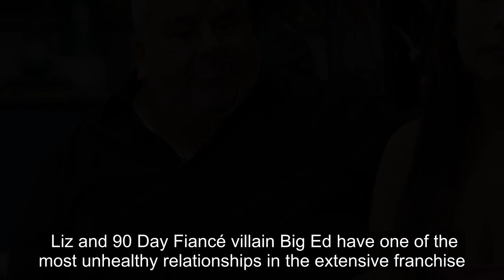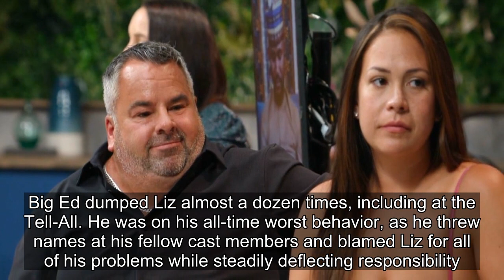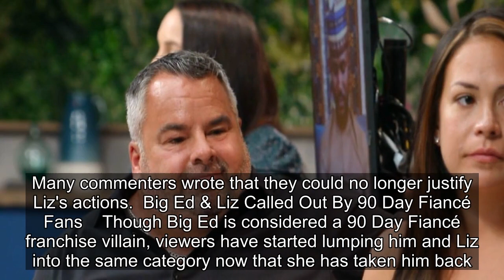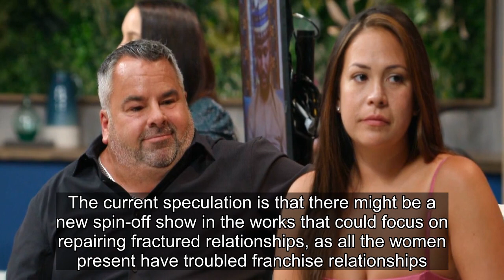90 Day Fiancé: How Liz Woods Lost Fan Support For Controversial Move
90 Day Fiancé: How Liz Woods Lost Fan Support For Controversial Move.